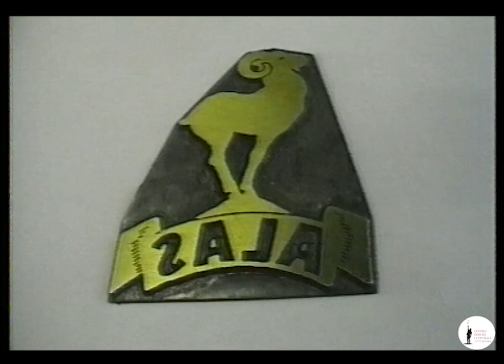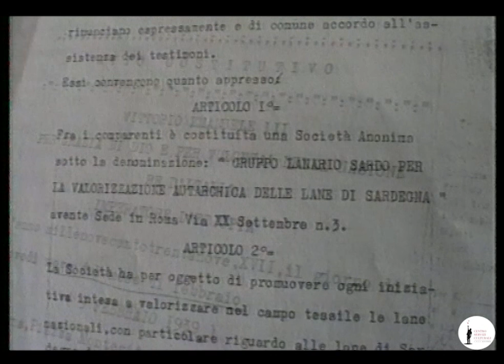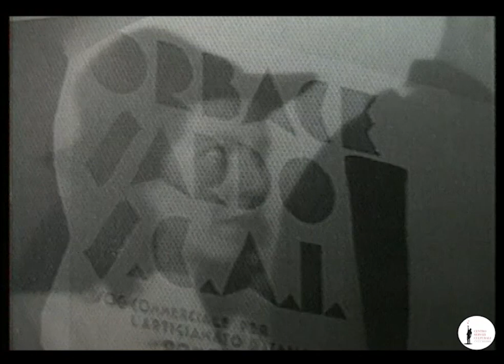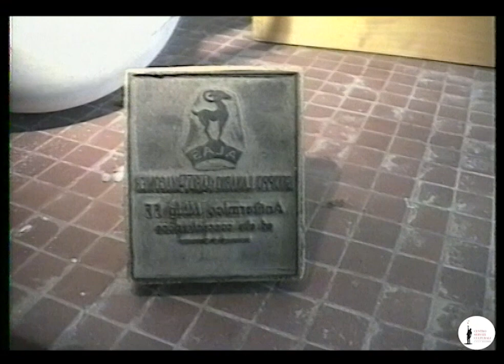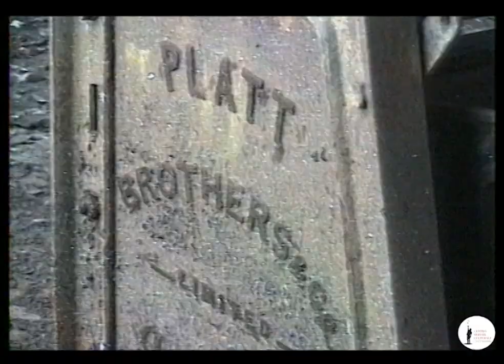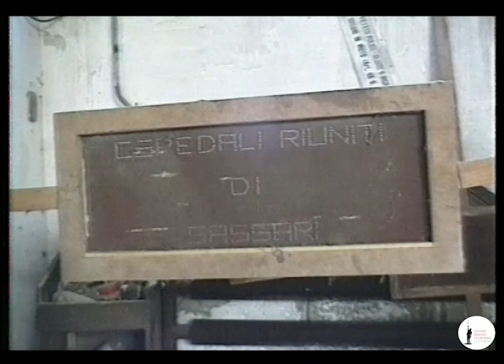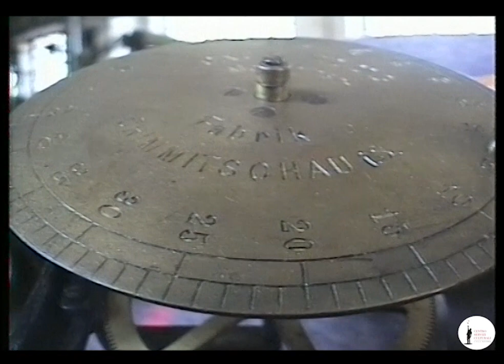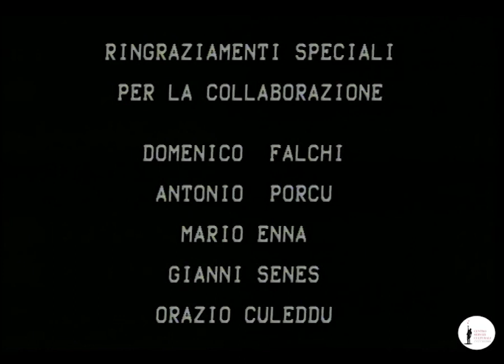Andamos a s'istabilimentu - L' ALAS , la prima fabbrica tessile di Macomer- documentario del 1997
Il documentario ricostruisce attraverso documenti e testimonianze la storia del lanificio ALAS.
La prima fabbrica tessile del territorio, simbolo dell'emancipazione femminile, fu tra i primi esempi di industria in Sardegna. Nacque nel lontano 1935  per essere poi venduta al comune anni dopo.

Nel 1934, fu costituita la SCAI (Società Commercializzazione per l’Artigianato Italia) con sede legale in Roma che ebbe compiti soprattutto commerciali per la vendita di lana lavata e dell’orbace; successivamente, nel 1935, l’Anonima Laniera Sarda “ALAS”, anch'essa con sede legale in Roma che ebbe compiti industriali per il lavaggio della lana sarda e la tintura dell’orbace.

Il lavoro è stato realizzato da insegnanti delle scuole di Macomer nell'ambito di un progetto di alfabetizzazione all'audiovisivo tenuto da Sandro Sechi organizzato dal Centro di Servizi Culturali UNLA di Macomer.

Andamos a s'istabilimentu - documentario- durata 39' anno 1997

Realizzazione:
Maria Agnello, Gina Botta, Salvatore Ciraolo, Giuseppina Chessa, Mariantonietta Meloni, Anna Maria Mulliri, Angela Recanati.

Ringraziamenti speciali per la partecipazione:
Tetta Ledda, Elena Ortu, Angela Pani, Maria Pani, Maria Roccu.

Ringraziamenti speciali per la collaborazione:
Domenico Falchi, Antonio Porcu, Mario Enna, Gianni Senes, Orazio Culeddu

Si ringrazia per il materiale fotografico:
Intex S.p.A. e L’Unione Sarda

Supporto tecnico Centro di Servizi Culturali UNLA Macomer